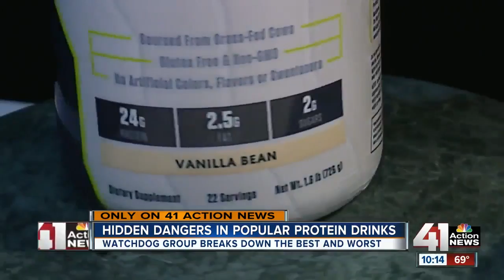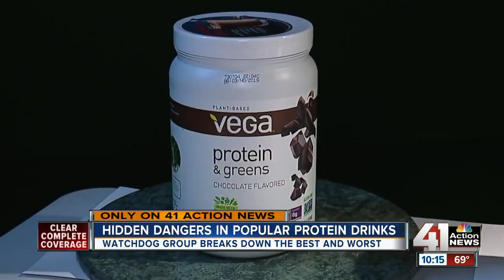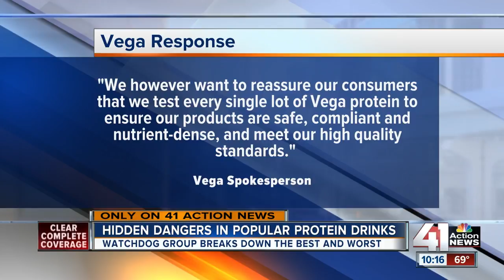Some protein powders contain unsafe metals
Whether you start your day blending protein powder into your breakfast smoothie or drinking a protein shake after a workout, you really need to know what you’re putting into your body.